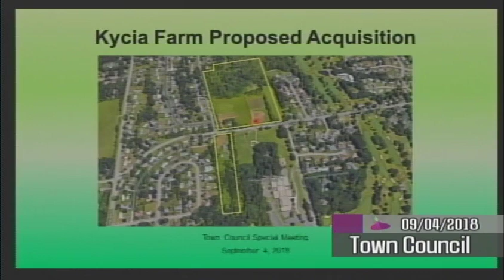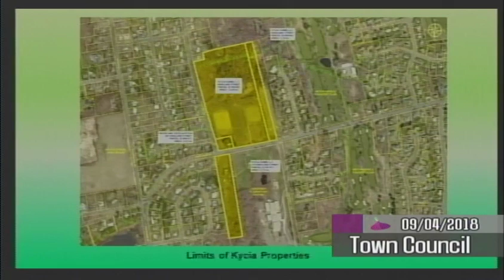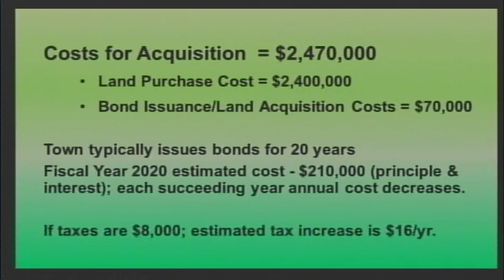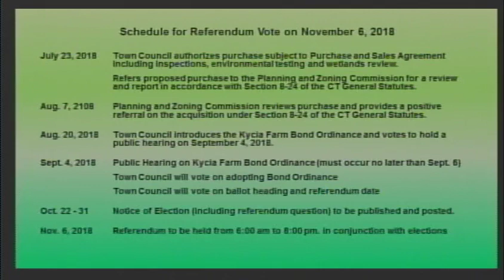September 4th, 2018 Town Council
Wethersfield Town Council meeting for September 4, 2018.